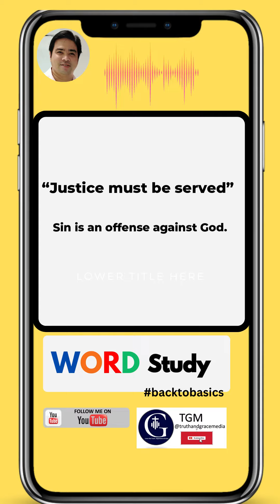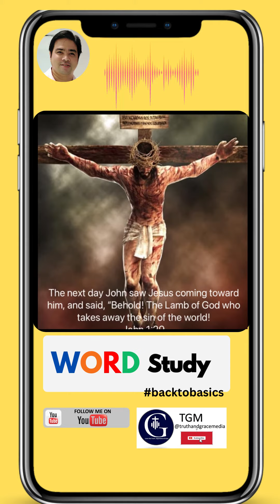Justification(Word Study 01)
Justification in a nutshell